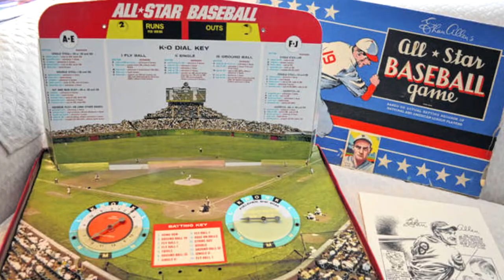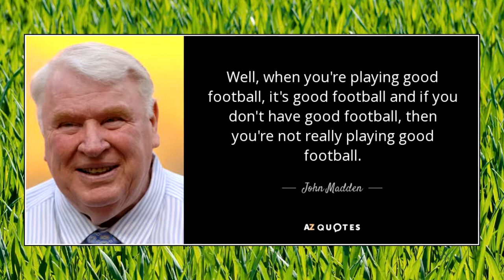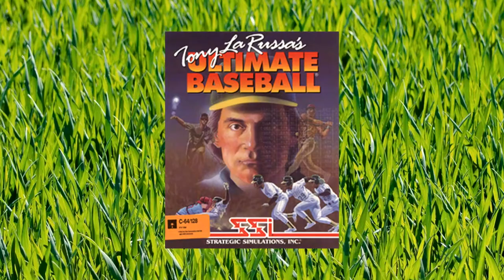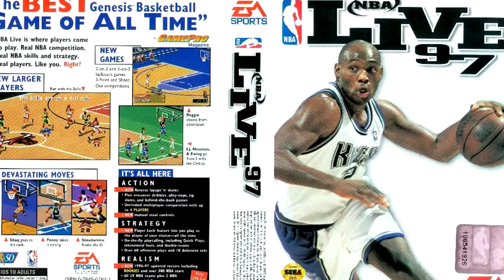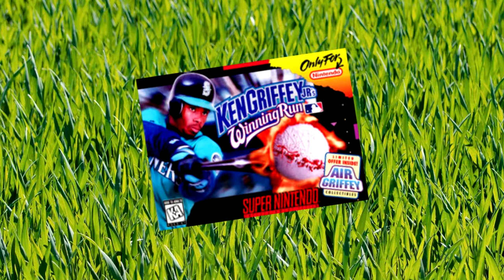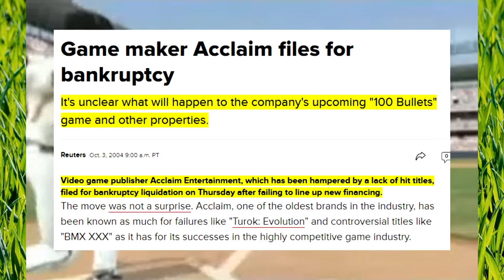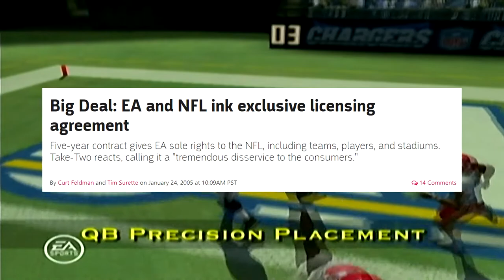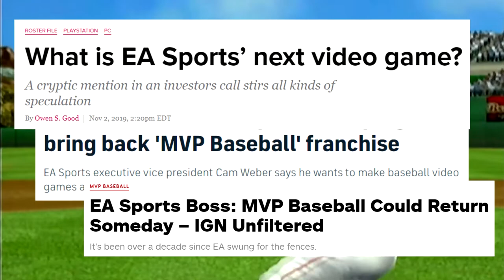The Legend of MVP Baseball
The Baseball video game scene has been largely dominated by Sony with their 'MLB The Show' franchise, but it wasn't always that way. In this video, we explore the origins of EA's Baseball series, its rise to fame, and why it disappeared. This... is The Legend of MVP Baseball.